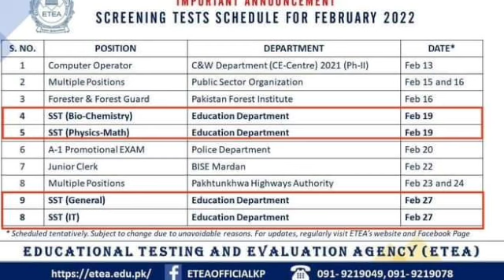ETEA announced SSTs test date | ETEA SSTs test date 2022